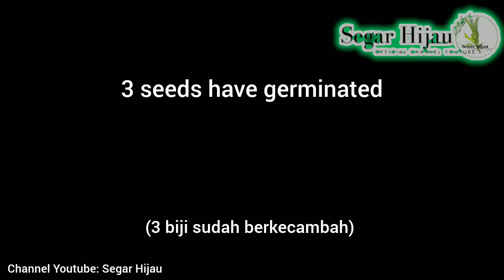Menanam kacang panjang di polybag tidaklah sulit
Cara menanam kacang panjang di polybag

Terimakasih!